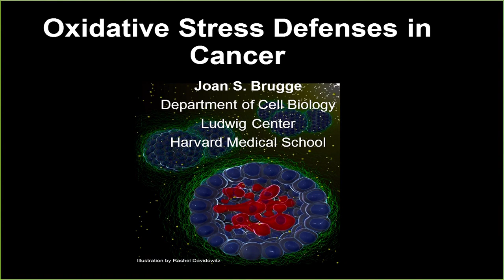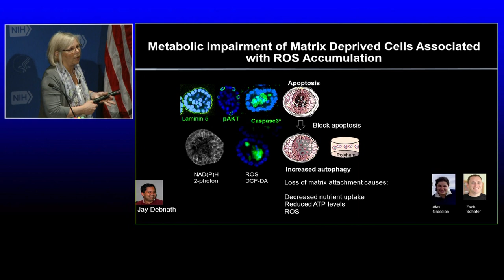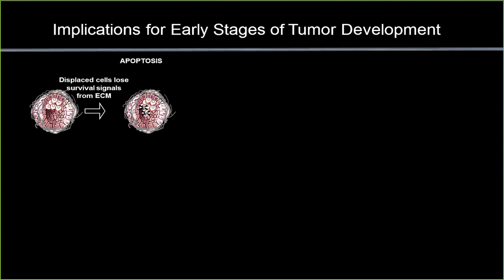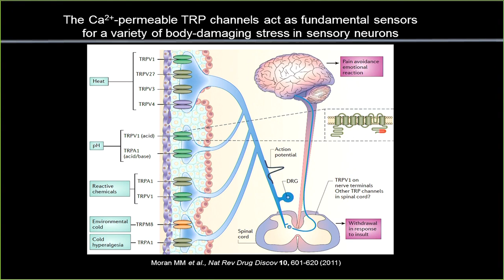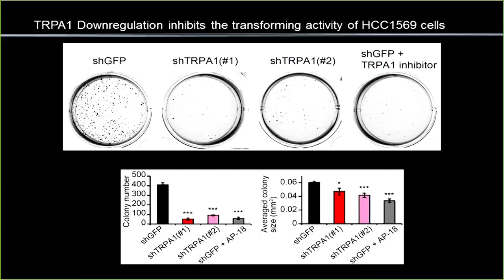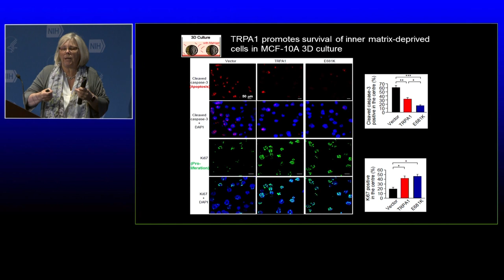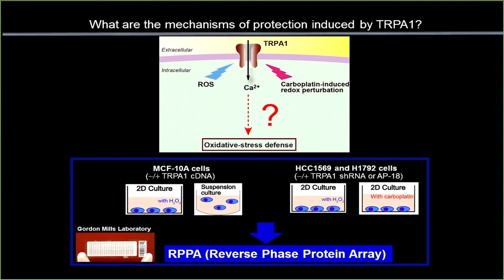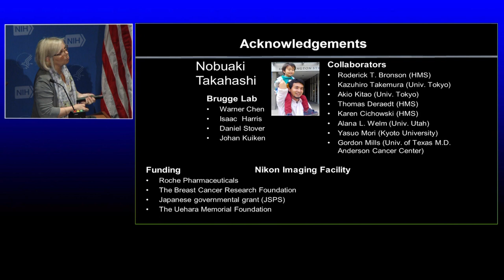The 2018 Jeffrey M. Trent Lecture in Cancer Research - Joan S. Brugge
Lecture Title: Role of the TRPA1 Ca2+-permeable Channel in Oxidative Stress Defenses in Cancer